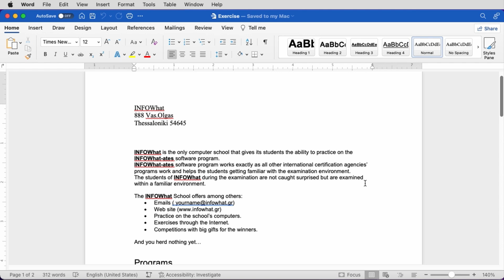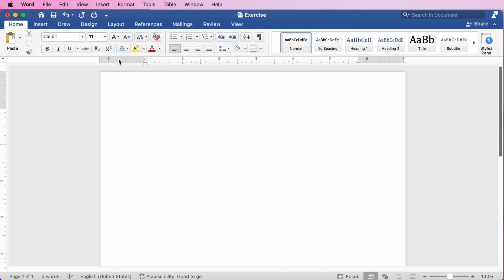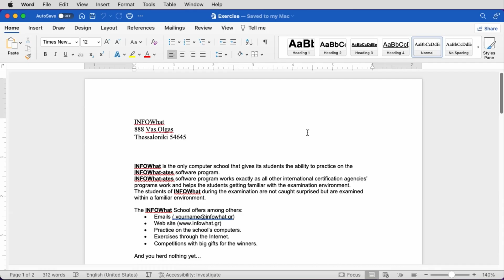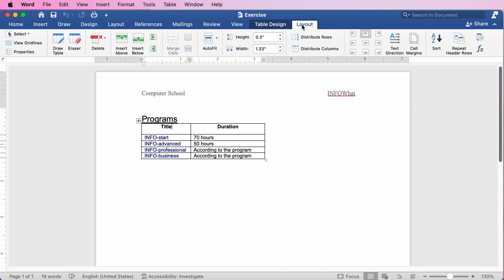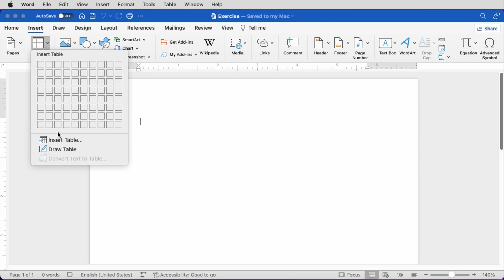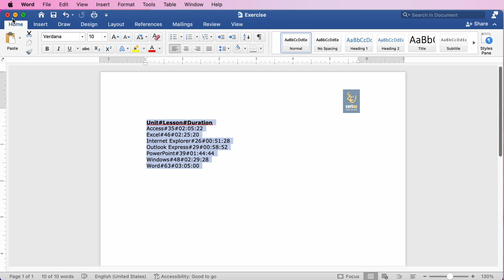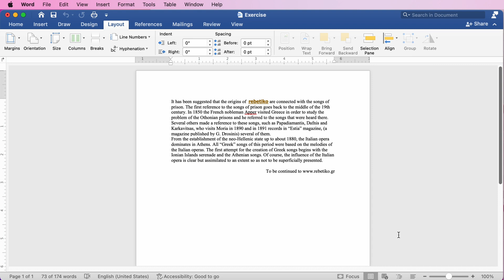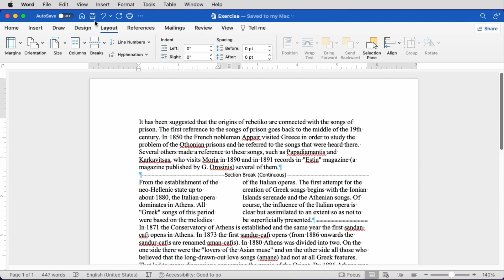Tables and Columns for Mac users (aka Microsoft Word for Mac)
---⚠️Warning⚠️--- This video was shot on Microsoft Office for Mac
Microsoft Office for Mac is NOT the same as Microsoft Office for Windows.
🧑🏼‍💻This is why we dedicated a special training series for all Mac users who need to take advantage of their powerful hardware.

In this video you will learn to create and customize tables and how to insert columns and change their layout.

00:00:00    Tables
    00:00:08    Insert column to table
    00:00:28    Change the column width of a table
    00:01:34    Specify the height of a table row
    00:02:02    Insert a table into a document
    00:02:34    Insert a table and format its cells' shading
    00:03:20    Delete a table row
    00:03:53    Delete table column
    00:04:23    Sort table data and use table functions
    00:05:06    Merge table cells
    00:05:29    Split table cells
    00:05:55    Convert text to table
    00:06:25    Insert row to table
    00:06:44    Insert table and adjust its columns width
    00:07:31    Split a table
    00:07:56    Convert table to text
    00:08:28    Repeat table rows at the top of each page as headers
    00:09:02    Set table cell margins
    00:09:46    Set table cell spacing

Columns
    00:10:26    Apply 3-column layout with a line in-between
    00:10:58    Change layout from two to three columns
    00:11:20    Change width and spacing of text columns
    00:12:14    Apply 4-column layout

*Panasonic Lumix DMC-FZ2000EG:*
Amazon.de

*Blackmagic Design Atem Mini:*
Amazon.de

*AUDIO*

*Rode M5 Matched Pair:*
Amazon.de

*AKG Pro Audio C544 L High-Performance Sports Head-Worn Condenser* Microphone:
Amazon.de

*Tascam DR-60DMKII 4-Channel Portable Audio Recorder for DSLR:*
Amazon.de

*TRIPODS – BACKDROPS - TELEPROMPTER*
Manfrotto 055 Aluminum 3-Section Tripod Kit with 3-Way Head:
Amazon.de

*Walimex wall lamp tripod (70-120 cm):*
Amazon.de

*Blue Microphones Compass Premium Tube-Style Microphone Broadcast Boom Arm:*
Amazon.de

*Green Screen Background with stand:*
Amazon.de

*Teleprompter:*
Amazon.de

*LIGHTS*

*Neewer 3-pack of LED lights:*
Amazon.de

*Walimex Daylight-Set:*
Amazon.de

*Softbox Set Photo Studio 2 x 50 x 70 cm:*
Amazon.de

*Other*